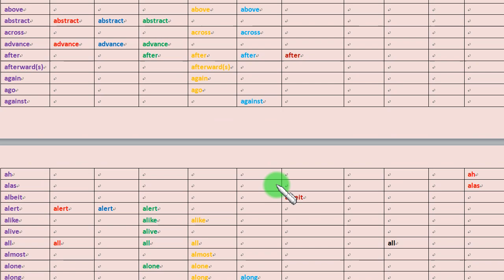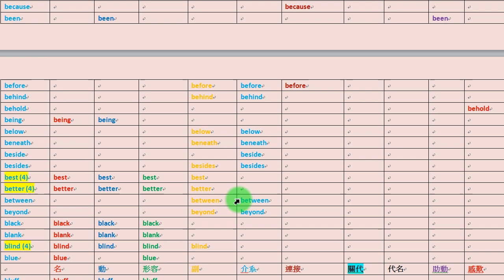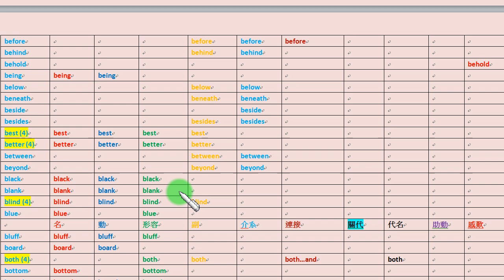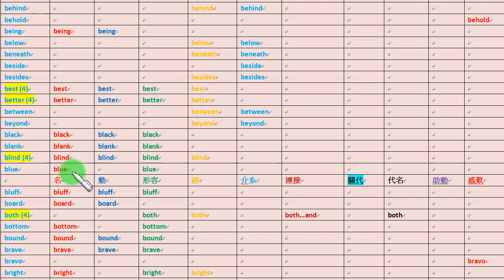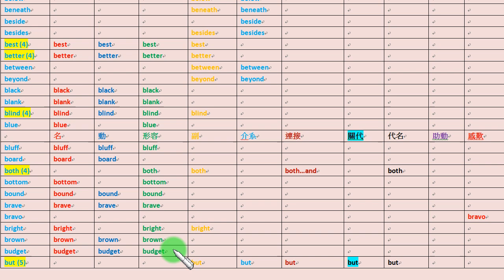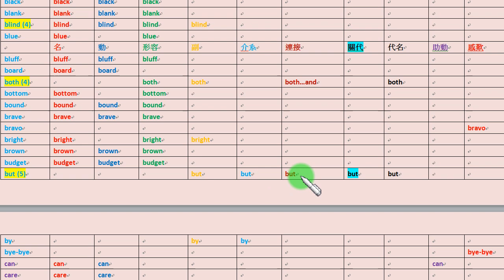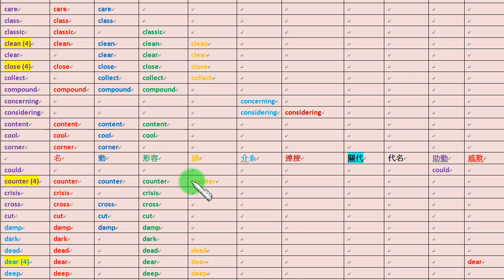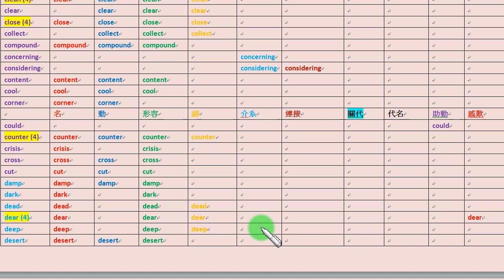不是高手不要看：最複雜的一些英文字之4